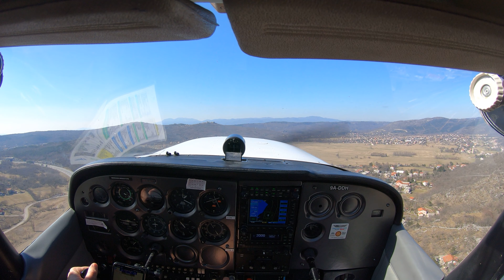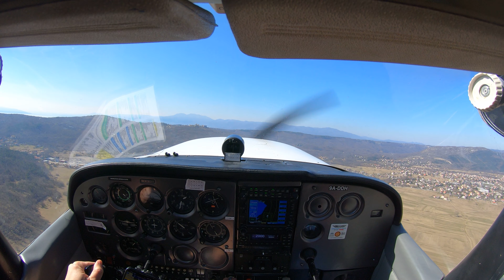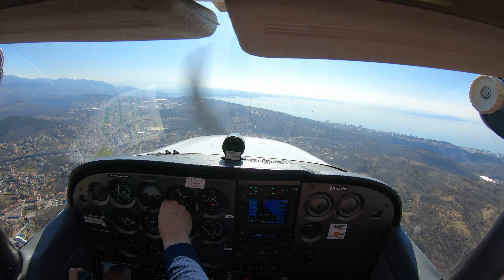short flight from Grobnik airport (LDRG) to Rijeka airport (LDRI)